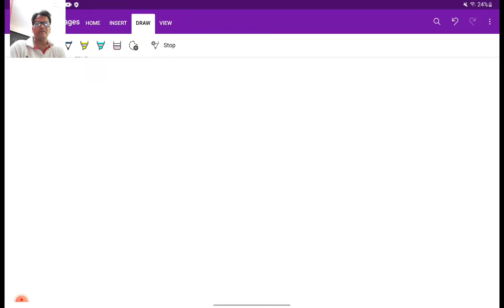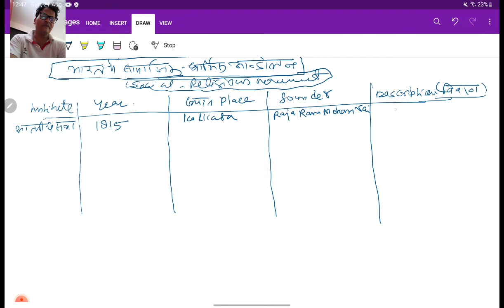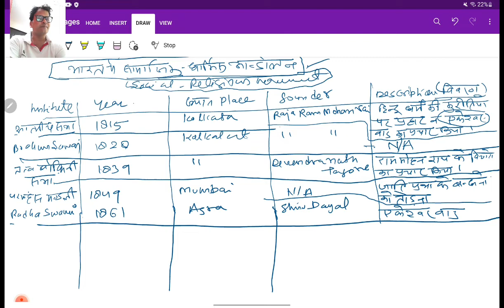Modern history( Imp. institute on Samajik-Dharmik Andolan for all examination)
when social religious movement
where social religious moments
who is founder of social institutions
where is located social institutions